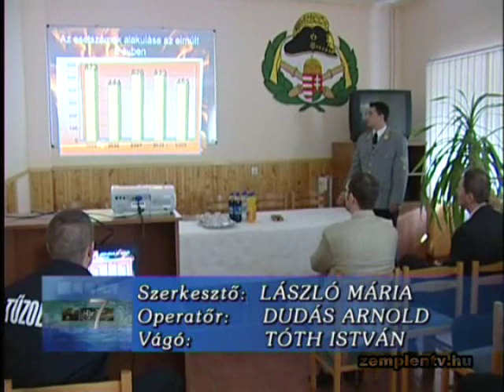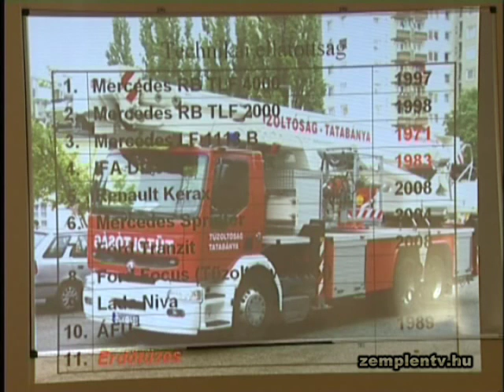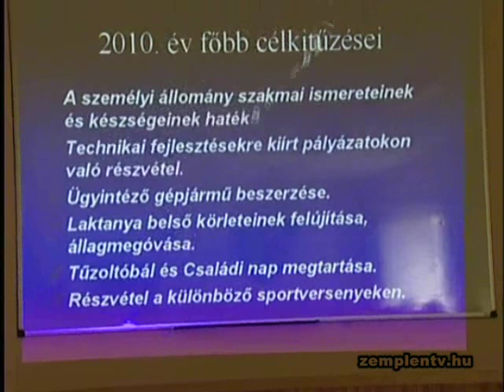Évet értékelt a Sátoraljaújhelyi Tűzoltóság